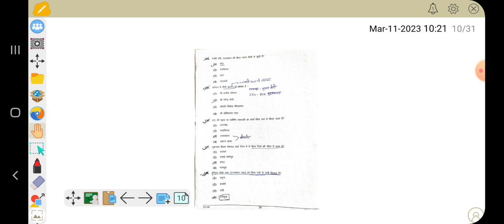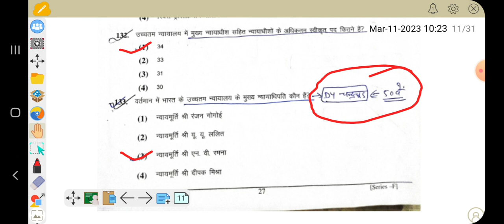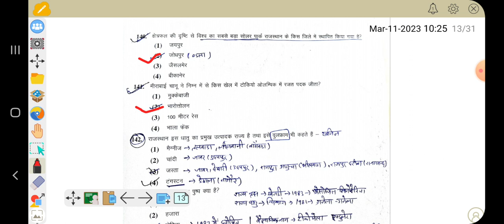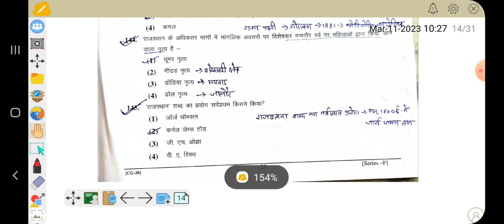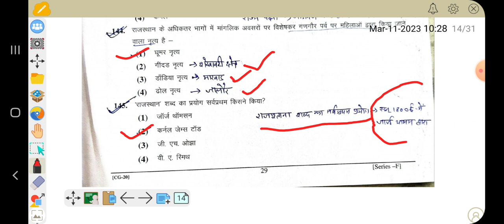Rajasthan Highcourt LDC 13 March 2022 Paper Solution || Highcourt LDC previous year Paper